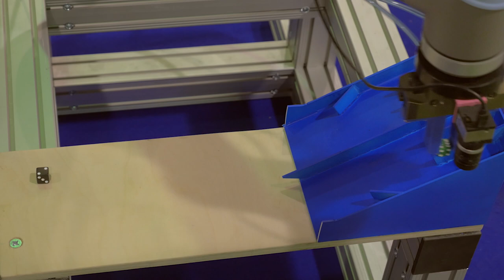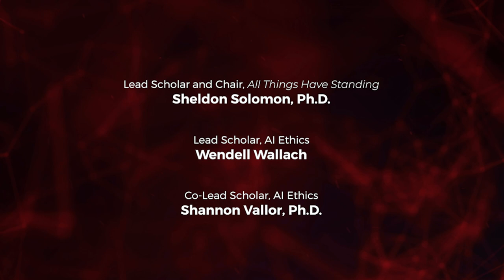All Things Have Standing: 4.6 -- Future Stories -- Personhood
What would it take for intelligent machines to attain personhood? Professor Shannon Vallor explores
this question, deeply troubling to many and yet for others, a cause for a fundamental and promising reassessment of what it means to be a person. What is personhood? If machines had the elements of personhood, would we want them to be persons? Would it be good to make such machines? What questions does this leave us with, for designing and living with AGI?

"All Things Have Standing" is a course in human psychology and the ethics of artificial intelligence and environmental law inspired by a powerful idea from the audio drama "Spark Hunter"—that all things have ethical standing. "All Things Have Standing" is presented by Carnegie Council in collaboration with Fighter Steel Education. Inspired by a futuristic story of a highly advanced A.I. experiencing existential crisis, All Things Have Standing explores, with leading scholars, A.I. and environmental ethics, the psychology and philosophy which underlie them, and the extraordinary challenges they raise for the global community.

For more information on "All Things Have Standing" and to listen to the "Spark Hunter" audio drama please visit: FighterSteel.com